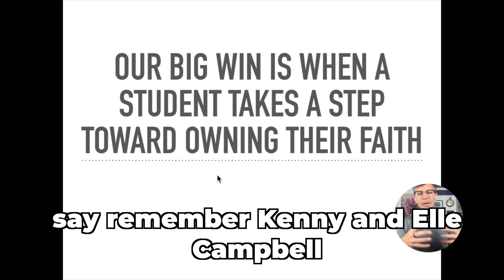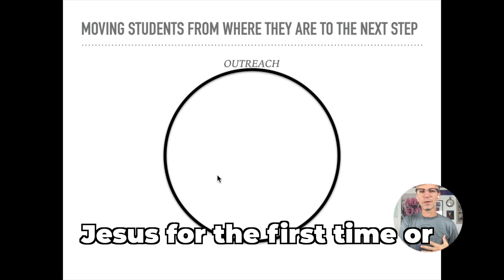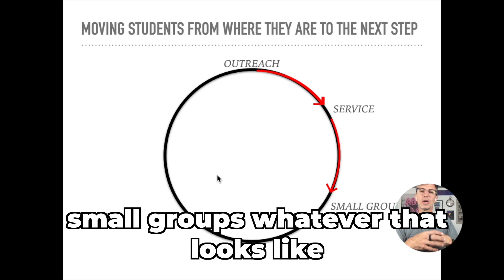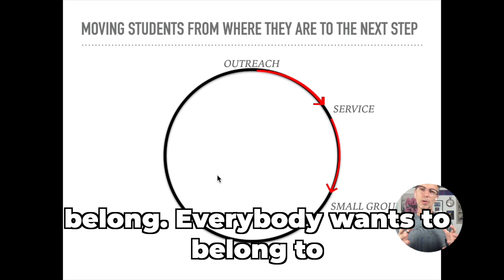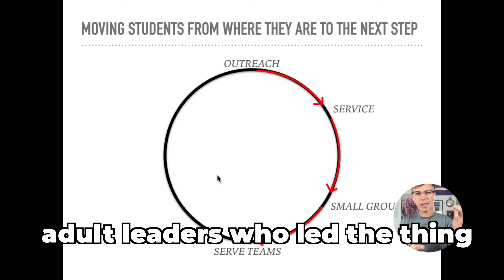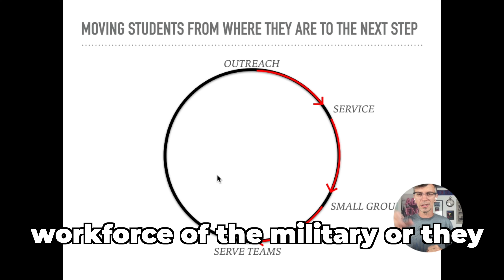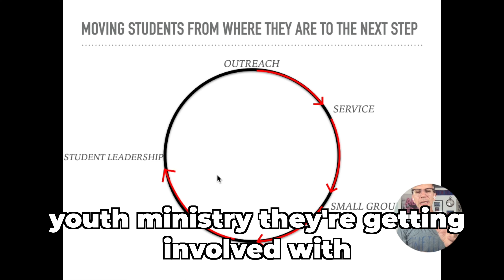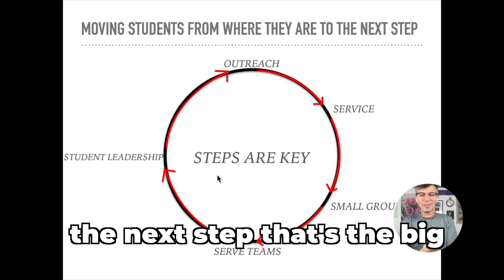How to grow your youth ministry with strategy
This full circle strategy will help even the most un-strategic youth worker feel like they have handles on what they are doing and why.

Full Circle Strategy for youth ministry
🎡 Outreach
🎤 Service
🙋🏻‍♂️ Small Groups
⛑️ Serve Teams
🌳 Student Leadership

The big win is helping students to take a step toward owning their faith.

Moving them from where they are to the next step.

Steps are key!

🤷🏻 QUESTION: What is one of those 5 areas that you need to work on most right now?

7 principles of effective ministry

Curious about Youth Ministry Coaching? Book a free 45 minute introductory call and see if that is something that would be helpful to you.